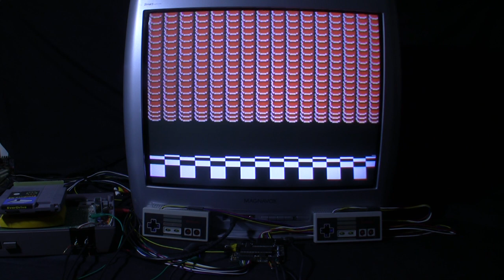[TAS Verified] NES Super Mario Bros. 3 (game end glitch) in 00:00.216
TAS created by 100th_Coin. TASVideos Submission

A latch filter of 98us was used (replay devices that can disable the latch filter entirely should also work).